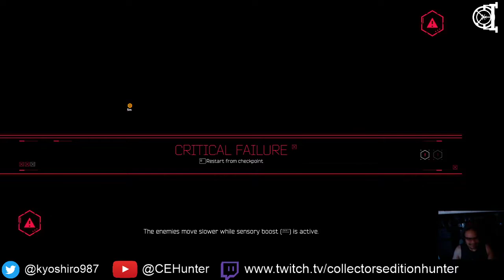Bury the Backlog Stream - Ghostrunner - 05